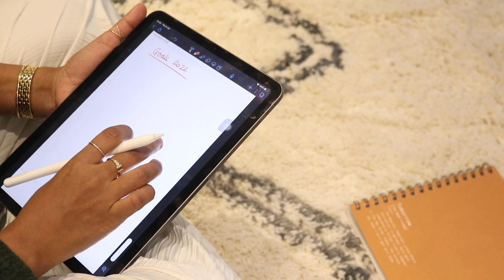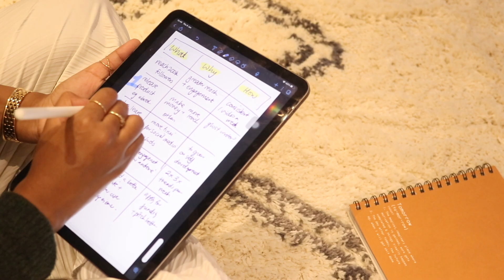How To Reset Your Life For 2022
RESEARCH WRITING COURSE
for two weeks free access to 3 hours + content for report writing.